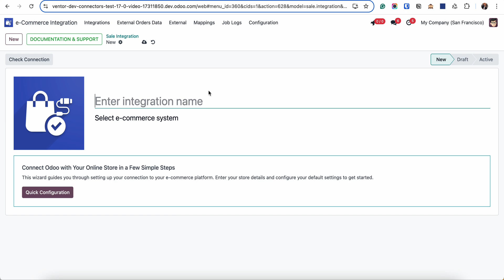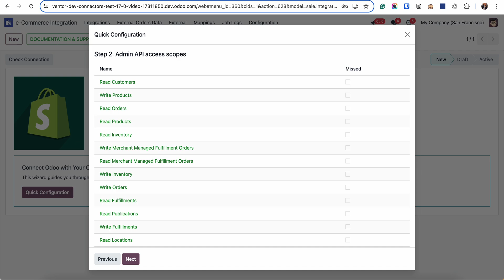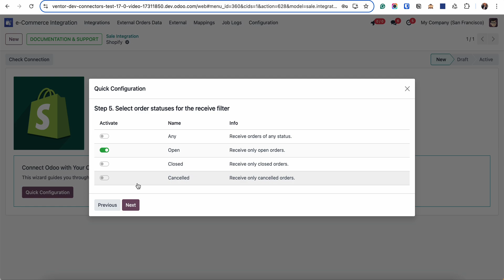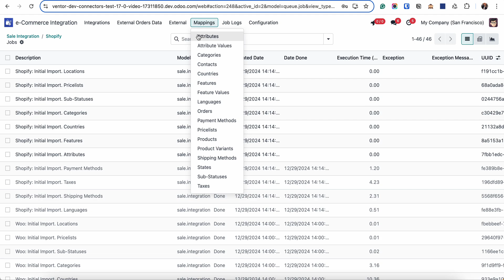2. Odoo Shopify Connection Setup | Quick Configuration Wizard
Learn how to configure the Odoo-Shopify connection step by step using the Quick Configuration Wizard. This tutorial covers setting up your Shopify shop URL, API credentials, access tokens, language mapping, order status filters, and initial import preparation. Follow this guide to connect your online store in minutes.